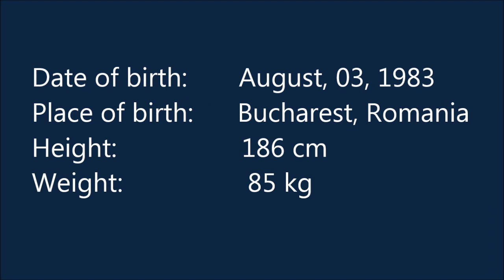Gabriel FLOREA 21 Handball Demicentre , Ailier